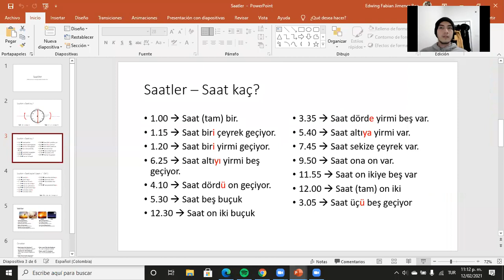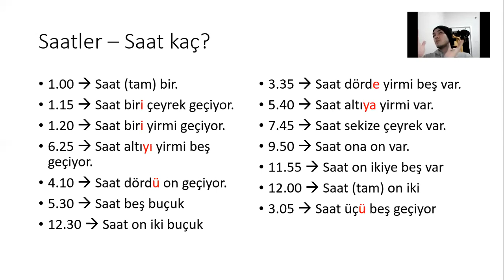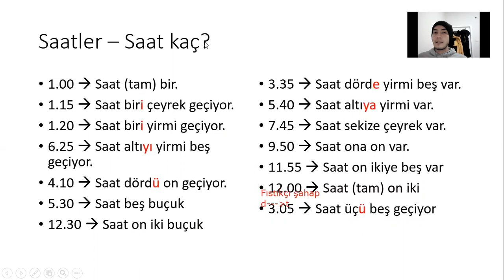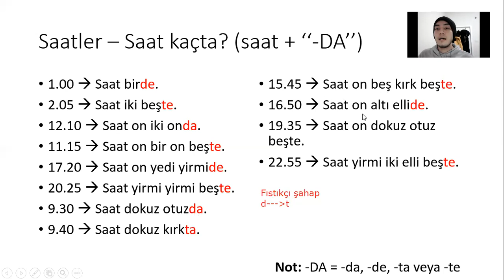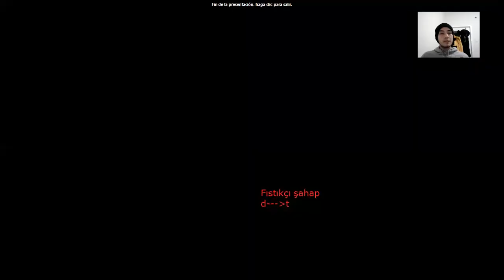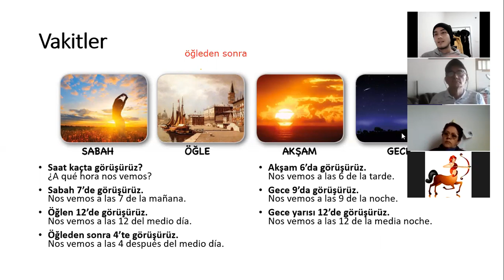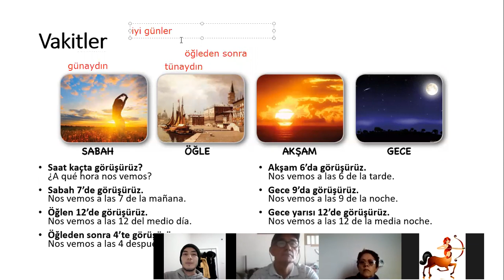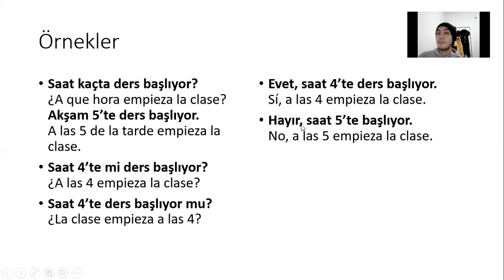Repaso 12 - Saatler ve vakitler - Parte 2 de 5 - Turco básico A1-A2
Para poder empezar a hablar de las rutinas, debemos poder expresar el tiempo en el que éstas se realizan, por ello el día de hoy vamos a hablar de la hora. Espero que les guste.

Si deseas unirte a nuestro grupo de trabajo puedes hacerlo a través del enlace

Recomiendo visitar el video del instituto Yunus Emre para que escuchen la explicación en turco con un profesor nativo